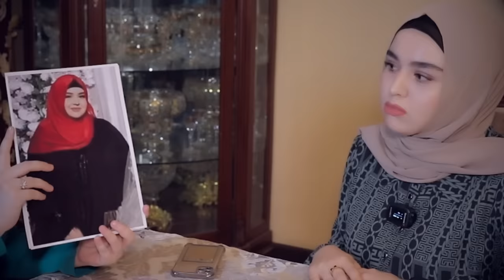47kg Vazn Tashlab 20 Yosharga Yoshardim😊Ortqcha vazn bilan Dietalogiya sohasiga kirib keldim😊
-47 kg vaznni oz Metodi bilan tashlagan Integrativ Klinik Tibbiyot
Dietolog|Nutrisiolog|МИИН🇷🇺
Malakali Mutahasis🇺🇿🇰🇿🇷🇺
Simptomni emas Ildizni Davolaymiz🌱
Guvohnoma asosida Yuritiladi
“Ayollarni sog’lomlashtirish boyicha Dieta va sport markazi”direktori
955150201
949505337